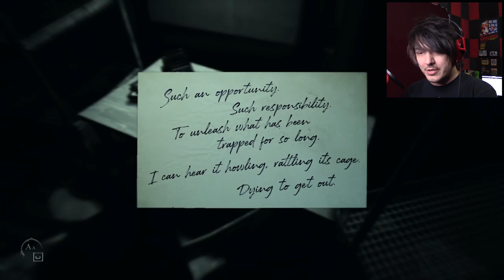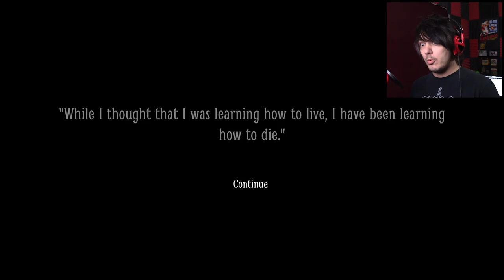Basic Instincts | Layers of Fear 2 (part 11)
Do I LOOK like Sharron Stone to you?!

Wanna send me stuff? Send it here:
United States